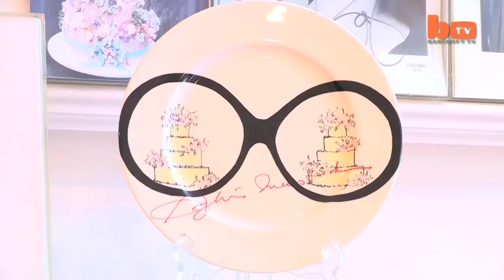Cakes Of Sylvia Weinstock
Grandmothers famously love baking cakes for kids. But pensioner Sylvia Weinstock, 82, is in demand by the world's biggest rich-kids for her fancy baking. When VIPs and famous showbiz personalities want to scoff cake - there's only one lady they turn to. And whatever their demands - whether it's recreating a golf bag or whipping up a croquembouche - to loveable Sylvia it's a piece of cake. Sylvia makes incredible creations of icing a sponge that can fetch over a staggering £45,000. They are so detailed - with replicas of real objects being ultra-realistic - she is hired for only the biggest knees-ups. Pop stars P Diddy, Jennifer Lopez and Cindy Lauper have also called on Sylvia to help wow guests at their birthday bashes. Working from her Manhattan, New York base, skilled Sylvia has been making cakes for over 30 years. With her deft handiwork she can recreate a realistic Champagne bottle on a bucket of Ice, or even a lifelike deer out of her ingredients. She even once recreated HRH Queen Elizabeth II with marzipan and fondant. Serving the stars who are tying the knot, Sylvia can also make gigantic multi-layered pieces that tower above the guests at high-profile bashes.